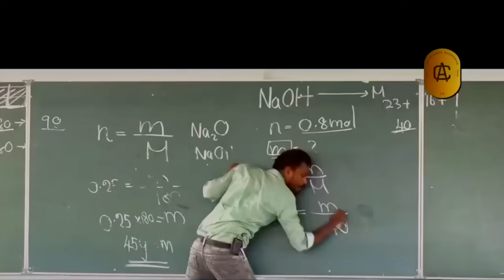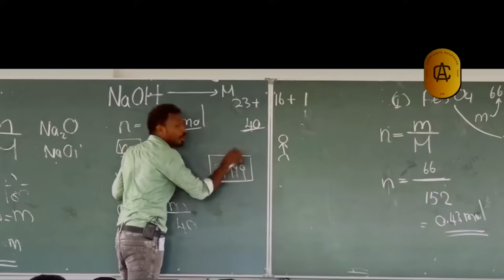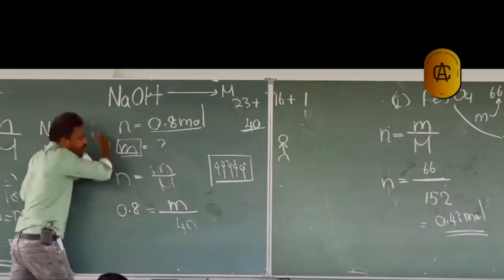අමුකු ඩුමුකු අමල්ගෙ සුක්‍රනු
I clear people's minds n I always make people happy.

The king of dance in Sri Lanka.
Talented dancers are sleeping and street performers are performing

දක්ෂ නර්තන ශිල්පීන් නිදාගෙන සිටින අතර වීදි ටික්ටොක් නාට්යකරුවන් රඟති.

Come on gays..you'r suppa tell a funny story , Come hear it all.